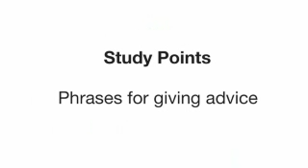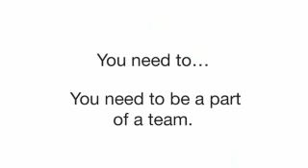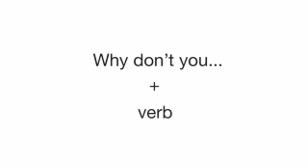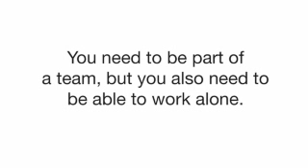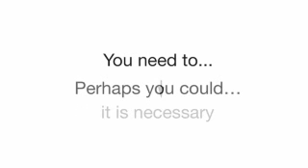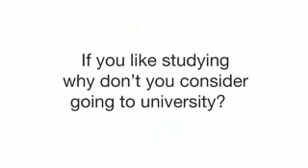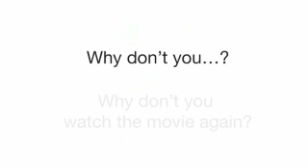38 career advice